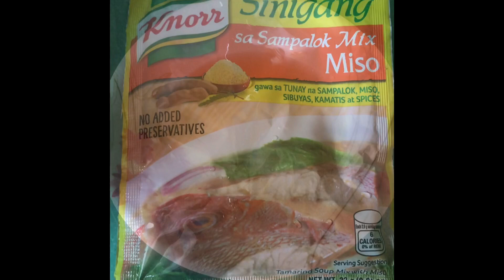SINIGANG NA SALMON with MUSTARD LEAVES | EASY RECIPE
Here’s my cooking video and easy recipe of Sinigang na Salmon with Mustard Leaves. I’ve inserted some of the Heath benefits of Mustard Leaves/Mustasa and Salmon.